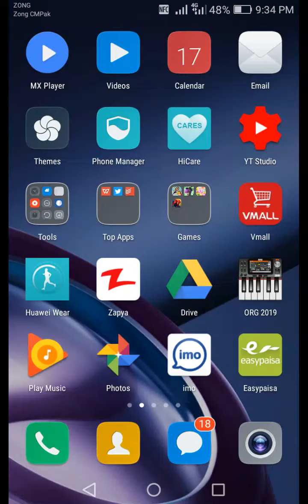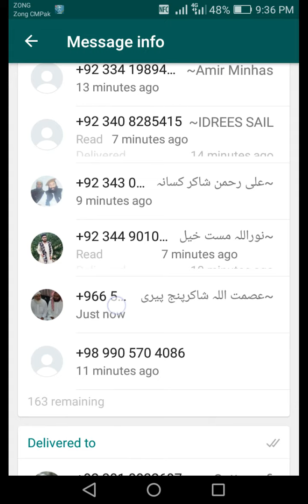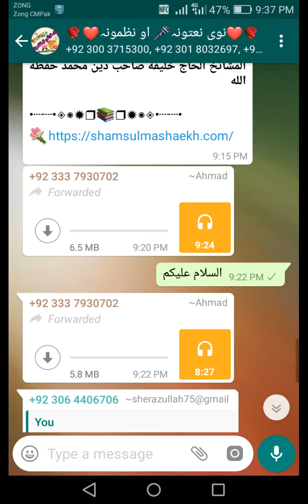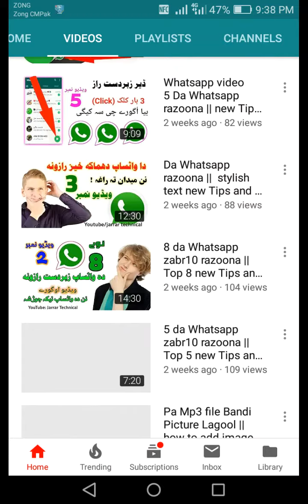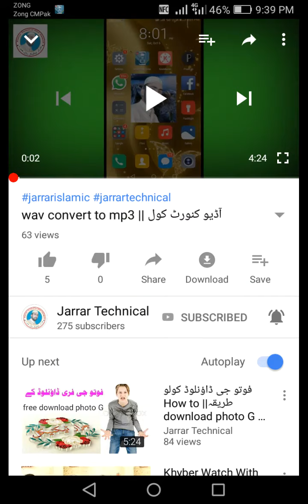واٹساپ نوے زبردست راز || Whatsapp green color tricks